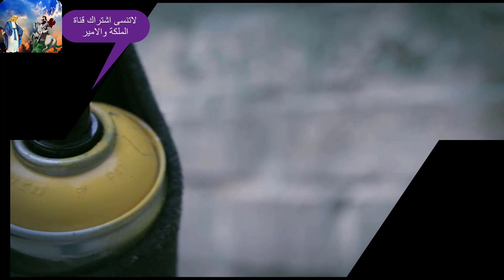امر عجيب ما يحدث للمسيحيين الأرثوذكس!!! شاهد